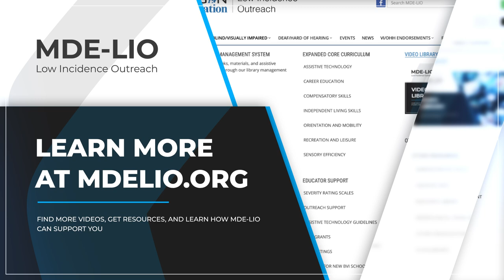DHH Reading Kit: Where Is Spot?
In this video, learn American Sign Language words that go along with the book "Where Is Spot?"

Note: This video has no spoken language, except for the introduction and ending.